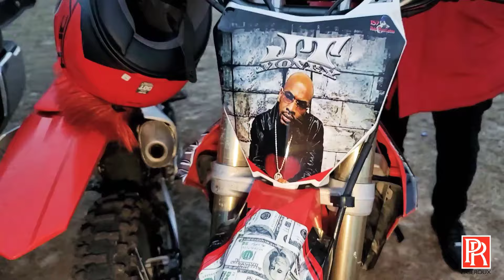CATWALK SUPERFLY - "MOTORBIKE" (SPED UP)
Motorbike by Catwalk Superfly